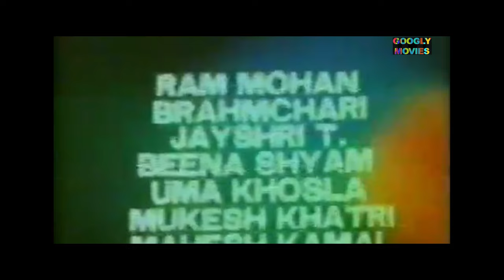BANNO बन्नो | BOLLYWOOD HINDI FULL MOVIE | Arun Govil | Sadhna Singh | Madan Jain | Raj Rishi Films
Film : Banno Full Movie
Star Cast : ARUN GOVIL, SADHNA SINGH , MADAN JAIN
Story, Screenplay & Dialogue : Ravi Chauhan
Singer : Asha Bhosle, Mohm. Aziz, Chandrani Mekherji, Alka Yagnik, Jaspal Badri
Film Banner : Shivi Film Present
Copyright @RAJRISHIFILMS